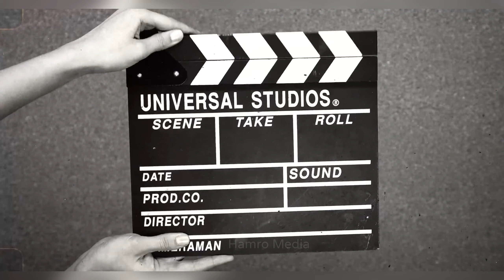Honey Hunting | आफै आएका मौरी को घार खोल्दा Village Life | Bee Keeping Nepal |Cerena Bee in Village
तयार पारे यती घेरै महॅ | Bee Keeping Nepal |Cerena Bee in Village | Honey Hunting

Information about bee |  Beefarming

Note-:
हामीले अपलोड गरेका मौरीका भिडियोहरू बाग्लुड जिल्लाको गलकोट नगरपालिका र ताराखोला गाउपालिकामा खिचिएका भिडियो  हरू हुन ।

हजुरहरुलाई हाम्रो यो भिडियो मन परेमा लाईक सेयर गरिदिनु होला , भिडियोको बारेमा कुनै सल्लाह सुझाव वा कुनै प्रश्न भएमा कमेन्ट बक्स मा गएर कमेन्ट मा छाड्नु होला र आफ्नो साथीहरुको बिचमा यो भिडियो  शेयर गरिदिनु होला ।

📌यस युट्युब च्यानलबाट प्रकाशित कुनै पनी सामाग्री हरू कपि,डाउनलोड गरी अन्य कुनै च्यानल,फेसवुक लगागत अन्य कुनै पनि ठाउँमा अप्लोड गरिएको पाईएमा ऐन बमोजिम कडा कारबाही गरिने ब्यहोरा सम्पूर्णमा जानकारी गराईन्छ ।
धन्यवाद ।

माया गरिदिनुहोला ! हामी यस्तै यस्तै अन्य भिडियोहरु लियर आउनेछौ ।
                             धन्यवाद ।